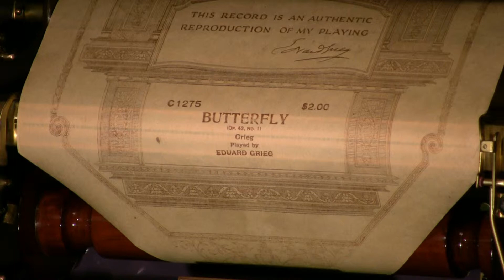Welte Mignon - Butterfly - Comp. Grieg